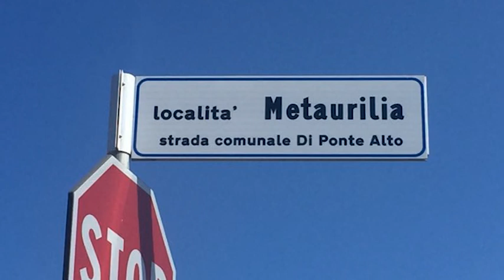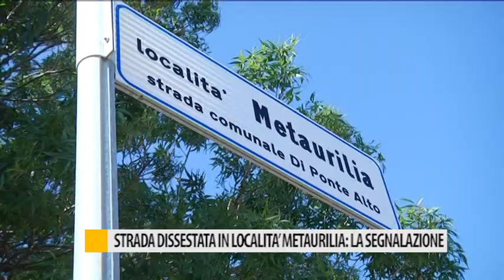Strada dissestata in località Metaurilia: la segnalazione